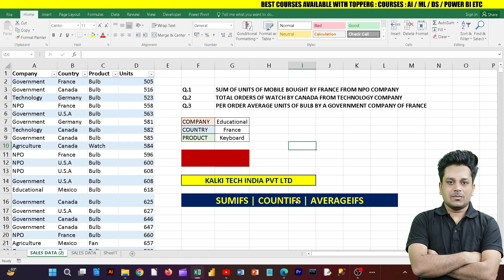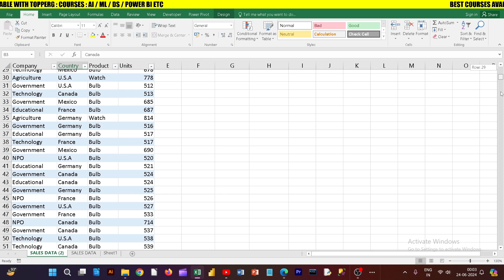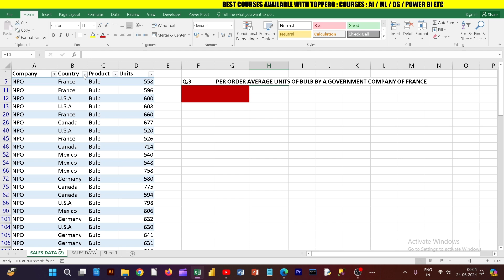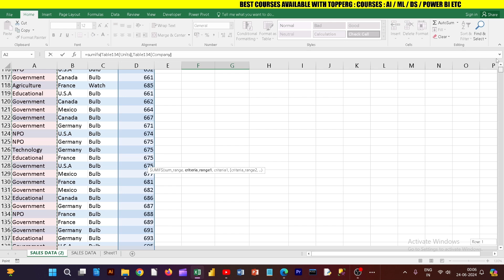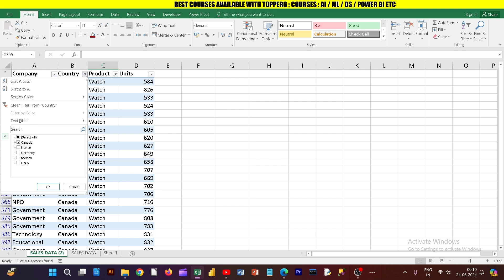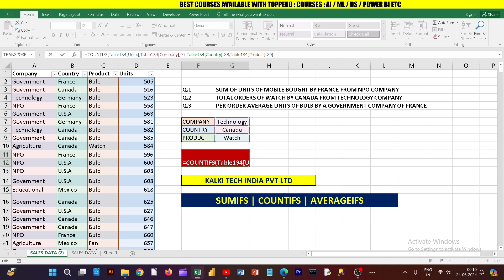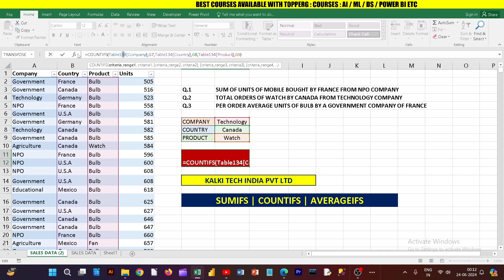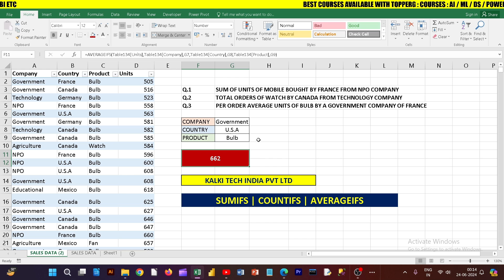#30 SUMIFS , COUNTIFS , AVERAGEIFS in Microsoft Excel | Data Analytics